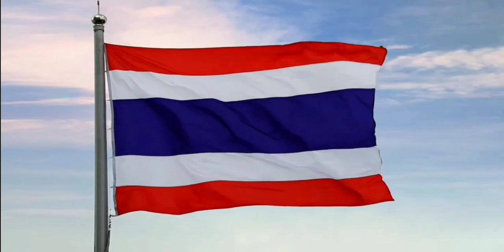เพลงชาติไทย+แจ้งผังรายการ+Ident ช่อง ThaiPBS 3 | 27 ตุลาคม ปี 2564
18:00 - 18:50 น.
ท่องโลกกว้าง
18:50 - 20:30 น.
ข่าวค่ำมิติใหม่
20:30 - 21:00 น.